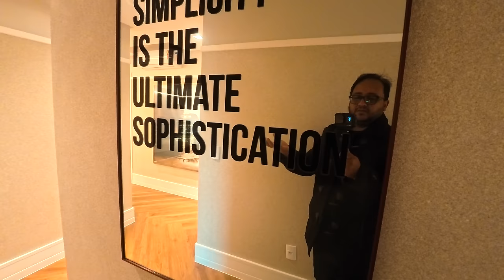PASSEANDO POR UMA MANSÃO DE FRENTE A LAGOA CONDOMÍNIO VELAS DA MARINA R$ 27 MILHÕES